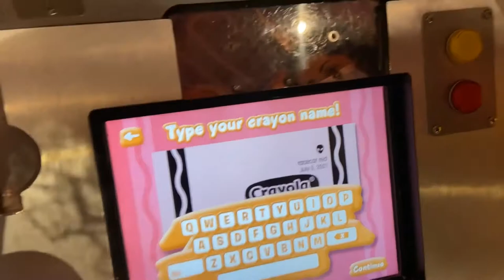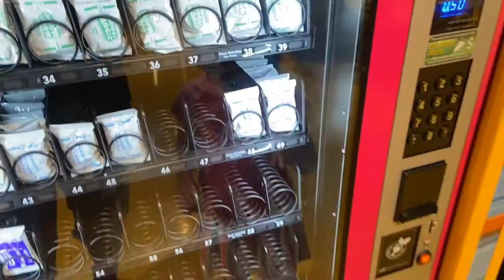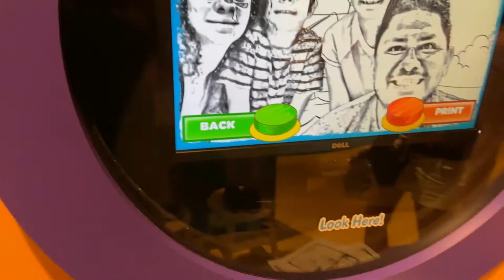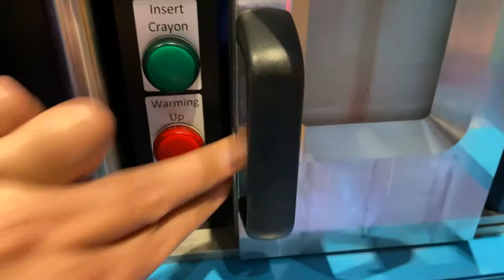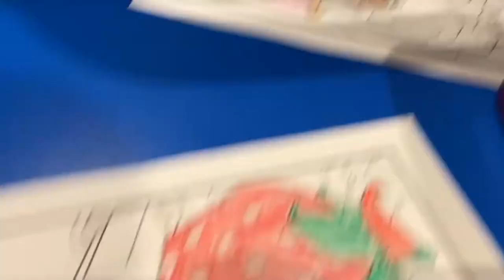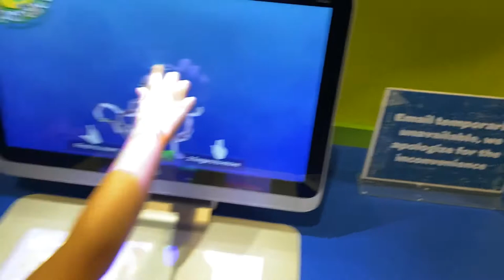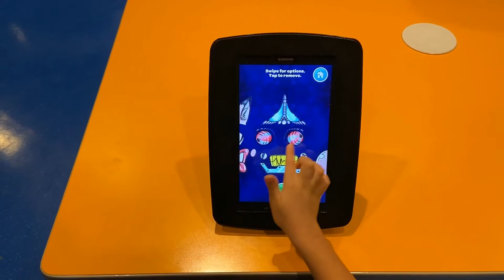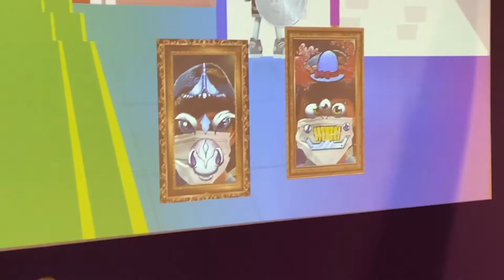The Crayola Experience with Bella and Jio